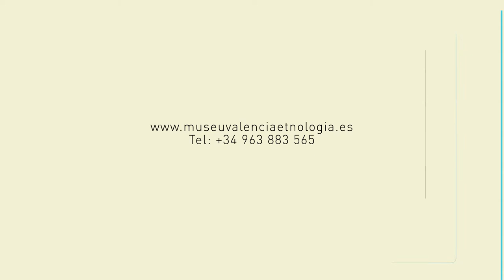Resumen concierto Uxía EtnoMusic Primavera 2019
20:15 - 22:00
9 MAYO 2019
FESTIVAL ETNOMUSIC PRIMAVERA 2019
UXIA

Uxía, «la voz del Atlántico», es considerada la gran dama de la música gallega y una de las mayores divulgadoras de su poesía. En 30 años de carrera artística ha renovado la música tradicional gallega conectándola con las culturas atlánticas, combinando alalás tradicionales con fado y ritmos brasileños, y poniendo voz a algunos de los escritores ibéricos más importantes, como Rosalía de Castro, Saramago o Federico García Lorca.

Uxía explora en sus trabajos el mestizaje, la busca de un espacio para la voz de la mujer y el diálogo entre culturas. Ha trabajado con músicos de Brasil, Portugal, Cabo Verde o Guinea-Bissau. En España ha colaborado con Kepa Junkera, Carmen París, Santiago Auserón, Martirio, Javier Ruibal o Sílvia Pérez Cruz.

El 2017, obtuvo el premio de la Cultura Galega y en 2018 fue galardonada con el premio MIN Música Independiente al mejor álbum en gallego por  Uxía-O.

Uxía (voz), Sérgio Tannus (guitarra, viola, percusión), Bleuenn Le Friec (arpa clásica), Santi Cribeiro (acordeón), Isaac Palacín (percusión), José Manuel Díaz (contrabajo), Quim Farinha (violín).